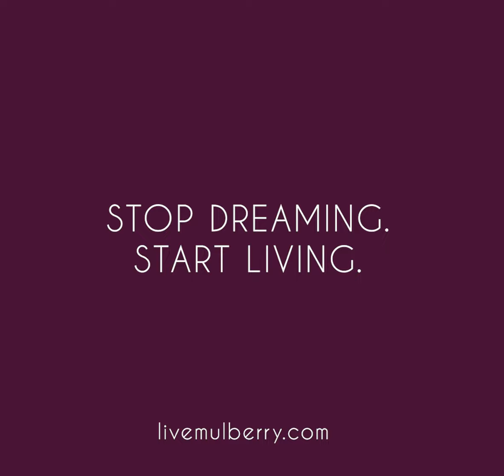Mulberry celebrates mothers day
Nothing  we gift our mothers can equal their love for us.
But we promise you that The Woodside Ridge from Mulberry will surely bring out that radiant, beautiful smile on her face!